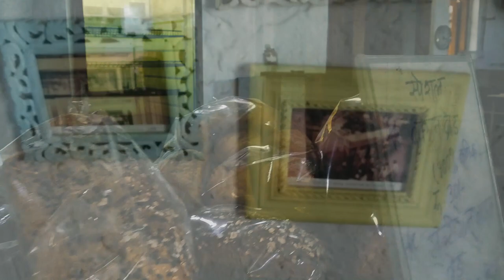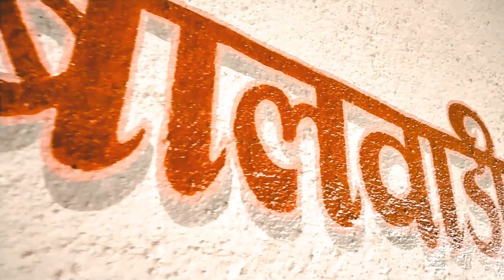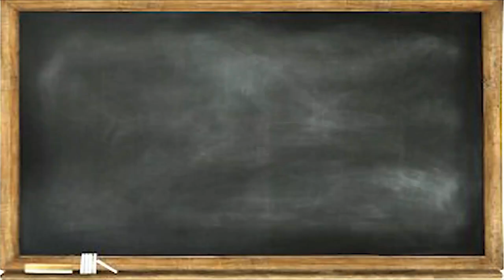मी आणि माझी मराठी शाळा ! Episode: 03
मयूर बेकरी अलिबाग च्या संचालिका माननीय विद्या पाटील मॅडम
मराठी शाळे बद्दल बोलताना.

कलारंग आणि बास कर प्रोडक्शन्स
विशेष आभार
श्री. जयंत धुळप
श्री. सुशील साईकर
श्री. जयवंत गायकवाड
श्री. के. के. घाटवळ
special thanks
विद्या पाटील मॅडम

Ayush Das